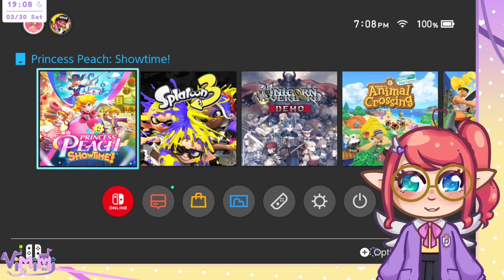【Peach Showtime】It's Peach Showtime Time! ✨ VOD